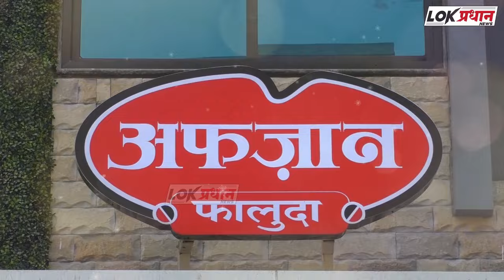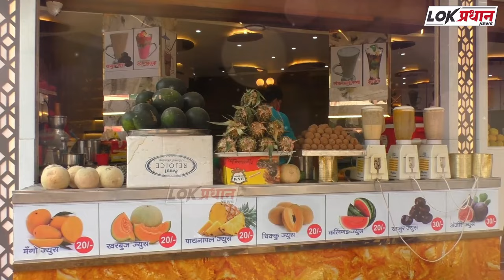सोलापुरात सावजी हॉटेललां लागली आ-ग